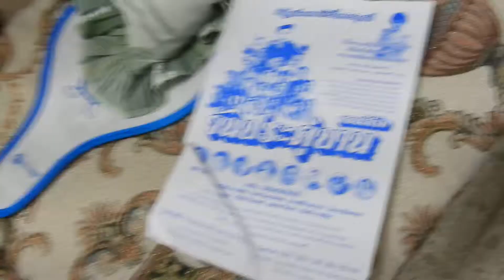๒๐.เรือเอกหญิง สมศรี ม่วงศรเขียว พูดถีง "ชนชาติพันธุ์ลาวโซ่ง หรือ ไทดำ หรือ ไทยทรงดำ"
วันอังคารที่ ๑๘ มิถุนายน ๒๕๖๒ เวลา ๑๐.๐๐ - ๑๓.๓๐ น. ทีมคนหน้าตาดี ไปร้องเพลงให้คุณยายฟังที่ บ้านบางแค2 ( สถานสงเคราะห์ผู้สูงอายุบ้านบางแค 2 กทม.ได้รับโอนมาจากกระทรวงการพัฒนาสังคมและความมั่นคงของมนุษย์ (พม.) เมื่อปี 2546 เป็นเวลา 16 ปีแล้ว ปัจจุบันสังกัดสำนักพัฒนาสังคม กทม. สามารถรองรับผู้สูงอายุได้เพียง 144 รายต่อปี เป็นผู้ป่วยติดเตียง 5 ราย ช่วยเหลือตัวเองไม่ได้ 35 ราย และช่วยเหลือตัวเองได้ 104 ราย โดยต้องจองคิวยาวเป็นปี ไม่มีผู้ขอย้ายออก จวบจนวาระสุดท้ายของชีวิต เฉลี่ยผู้เสียชีวิต 8 รายต่อปี ส่วนใหญ่ไม่สามารถติดต่อญาติเพื่อนำศพไปประกอบพิธีได้ กทม.ต้องดำเนินการเองกับวัดในพื้นที่ใกล้เคียง